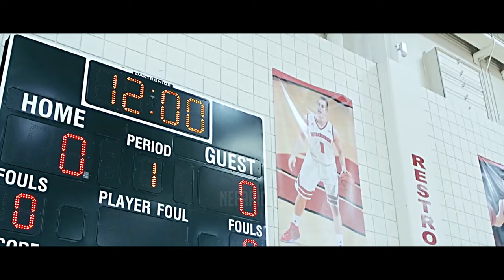GRIND SZN - Basketball Workout Motivation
workout motivation

basketball motivation

GRIND SZN is a motivational workout series based around basketball. I've always wanted to make videos that will help people with their workouts. Hopefully this video will give you guys extra energy before or during your workouts.

This beat was made by @ryzbeats4288